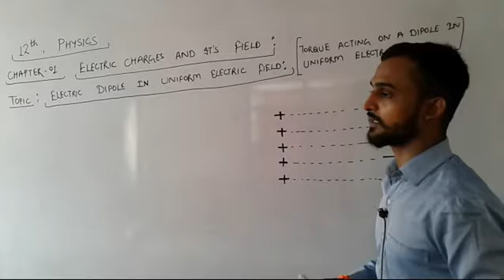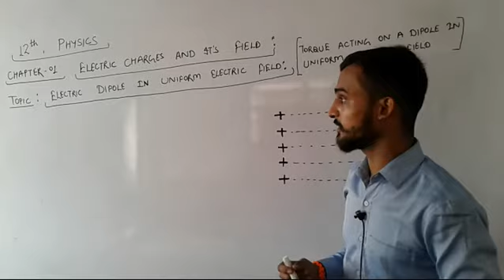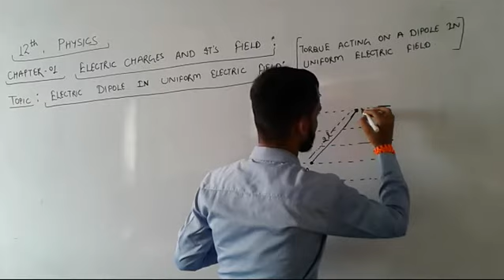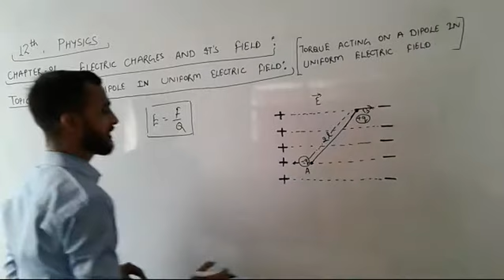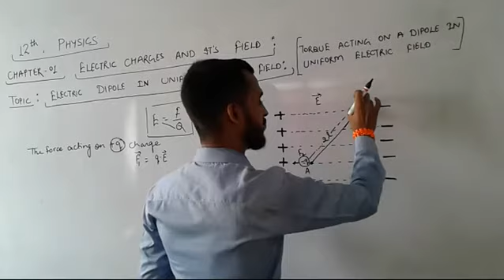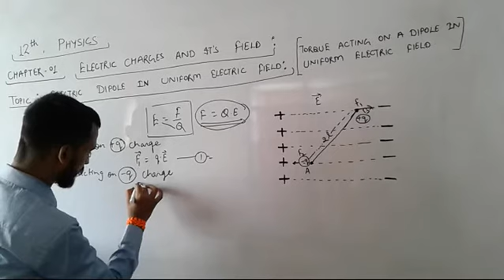Class 12 Physics Chapter 1: Electric charges and it's field 07: Electric dipole in uniform ele.field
Class 12 Physics Chapter 1: Electric charges and it's field 07: Electric dipole in uniform electric field

Physics for XI and XII Class, watch my videos. If you have any doubt with related topic you may ask through comment 📦📦📦📦 box.